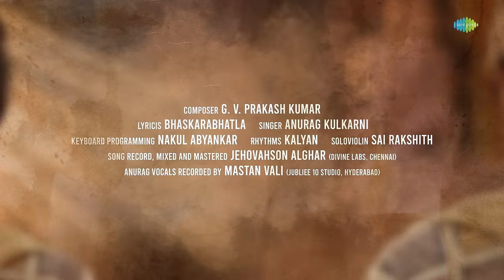Ek Dum Ek Dum - Lyrical | Tiger Nageswara Rao | Ravi Teja | Nupur Sanon | Vamsee | GV Prakash Kumar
Here is the electrifying first single - "Ek Dum... Ek Dum" from 'Tiger Nageswara Rao' starring Ravi Teja, Nupur Sanon, Gayatri Bharadwaj in lead roles. Written and directed by Vamsee. Music composed by GV Prakash Kumar. Produced by Abhishek Agarwal

Ek Dum... Ek Dum
Singer : Anurag Kulkarni
Lyrics : Bhaskarabatla
Keyboard Programming Nakul abyankar
Rhythms Kalyan
Soloviolin Sai rakshith
Anurag Kulkarni vocals recorded by Mastan Vali at Jubilee 10 studio
Song recorded mixed and Mastered by Jehovahson Alghar,Divinelabs,Chennai
Lyrical video : Venky

Movie Credits:-
Cast:
Ravi Teja
Gayatri Bharadwaj
Nupoor Sanon
Renu Desai
Anupam Kher
Nassar
Muralisharma
Jisshusengupta
Sudev Nair
Harishperadi

Technical Credits:-
Writer, Director - Vamsee
Producer - Abhishek Agarwal
Banner - Abhishek Agarwal Arts
Presenter - Tej Narayan Agarwal
Co – Producer - Mayank Singhaniya, Archana Agarwal
Dialogues - Srikanth Vissa
Music Director - GV Prakash Kumar
DOP - Madhie
Production Designer - Avinash Kolla
Choreographer - Sekhar Vj
Chief Co - Director - Dasam Sai Naga Prasad
Co – Director - Velpuri Srinivas Rao
Chief Associate Directors - V Siva Prasad
- Polisetti Nsv Prasad
- Arjun Uttaraddi
Associate Directors - Ashwin Kumar Narra
- Suvarna Sunkari
Assistant Directors - Tejith Lingala
- Alkachenu Nagesh Raj
- Kalyan Kumar Jadi
Di - B2H
Colourist - S. Raghunath Varma
Pro - Vamsi – Sekhar(Telugu)
- Universal Communications (Hindi)
- Yuvraaj(Tamil)
- Harish Asaru(Kannada)
- Athira Diljith (Malayalam)

Lyrics:-
Pallavi:-
Intiki ellagane disti thisuko vee intha andamente yetta
Puttave…
Chinna navvuthone chitti gundelone mandhu gundu kuri
mante pettavee..
Bandobasthu bagunna bangla ve
Nuvvu,
Dochukodanike godeduki
Vachanee,
Thaalame vesina trunku petteve
Nuvvu,
Kollagotti pokunda yennaalani
Vuntane….
Ek dam…ek dam…ek dam…nachesaave
Ek dam…ek dam… yellakilla padesaave
Charanam: 1
Kopanga kallatho karappodi
Jallode,
Goranga putako yudham cheyyode…
Mothanga aashale pettukuna ni mide,
Addanga addanga thalaadinchi,
Champode….
Puttaka puttaka ipatikipudu pichiga preme
Puttinde,
muddane muttaka nidra pattaka
theda kottinde…
Nachaka nachaka nachina pillani yevadu
Vadduanukuntaade,
Kabatte na pranam ninne thechi immantunnade….
Charanam:2
theerigga nuvvuala alochisthaa
kurchunte,
eeloga punyakalamanthaa pothade…
Kabatte ippude nachaanani
cheppesthe,
Eroje eroje mogincheddam bajaale…
Acchata mucchata thirakapothe vayase
Verrekkipothade,
Acchikka bucchikka laadakapothe usoorantadee…
Vechaga vechaga machika aithe lokam pachaga
untaade…
Pachallo padakunda kachaabadam laga undode….
Puttave,
mante pettavee….
arey arey re re…..
Nuvvu,
Dochukodanike godeduki
Vachanee…..
Nuvvu,
Kollagotti pokunda yennaalani
Vuntane